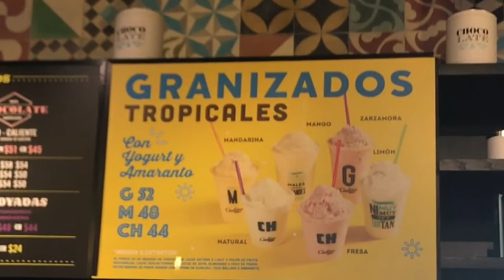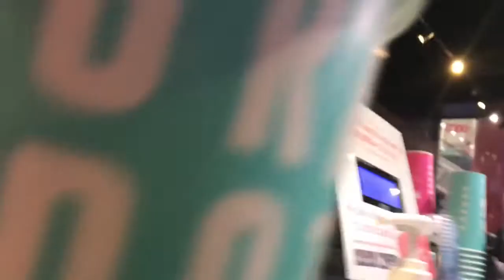Cielito Querido Café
Una visita análisis de bebidas instalaciones y atención
Tienda eje central